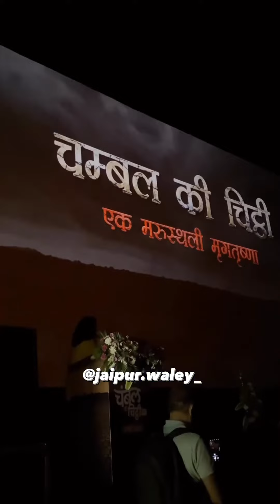R.N Production Renu negi चंबल की चिट्ठी Entertainment Paradise Jaipur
launching day of Chambal ki chitthi.